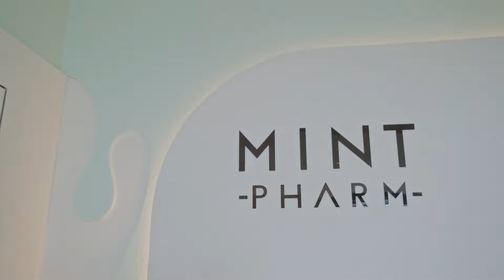Mint Pharm | PUJOA&D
For our factory design, we combined the transparent and calming white surfaces, accented by a bench and tree, as centrepieces of the entrance!

Integrating doors into wall design, we made them invisible enough to make the design flow seamlessly but visible enough to keep the functionality of the space at maximum!

Using the curved features around the columns is our unique way to soften the space and accent the continuity of surfaces!